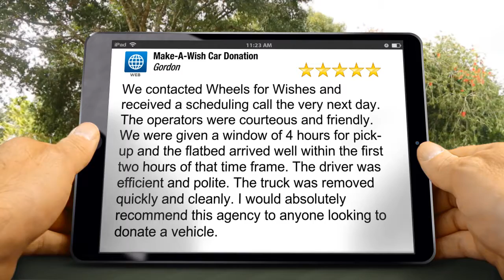Make-A-Wish Car Donation Incredible 5 Star Review by Gordon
5 Star Review

We contacted Wheels for Wishes and received a scheduling call the very next day. The operators were courteous and friendly. We were given a window of 4 hours for pick-up and the flatbed arrived well within the first two hours of that time frame. The driver was efficient and polite. The truck was removed quickly and cleanly. I would absolutely recommend this agency to anyone looking to donate a vehicle.

250 E Wisconsin Ave
Milwaukee WI
53202